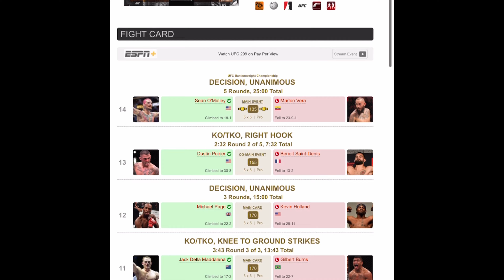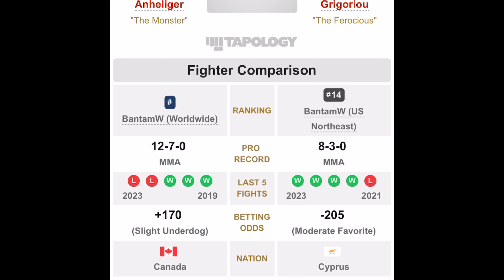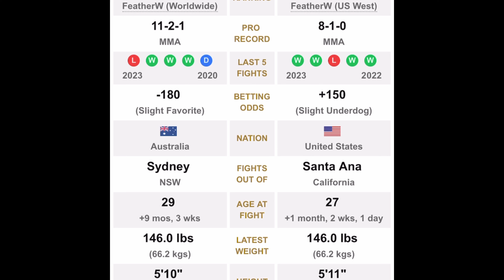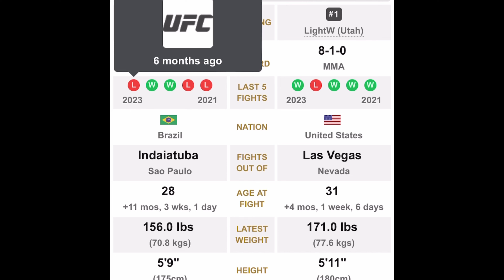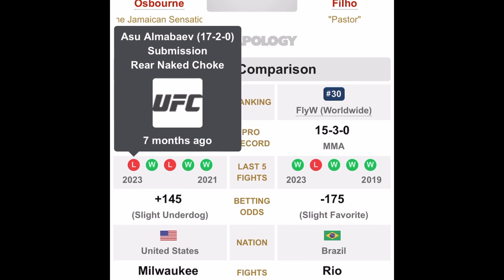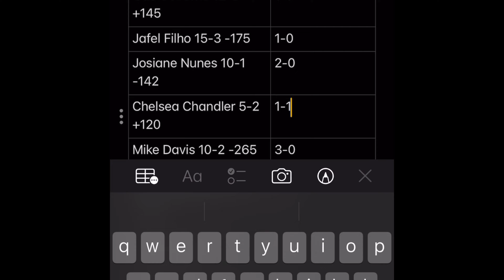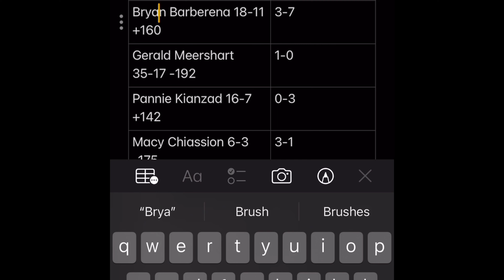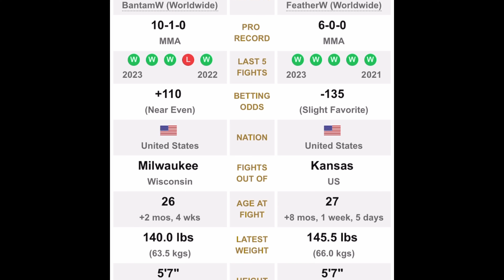Platinum MMA Show Ep 14 UFC Fight night Tybura Vs Tuivasa Full Card Breakdown